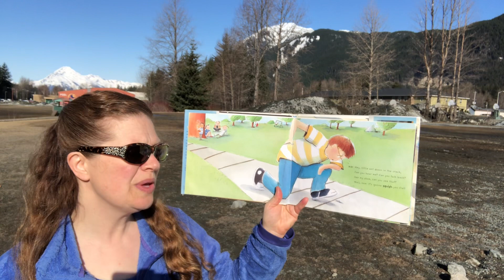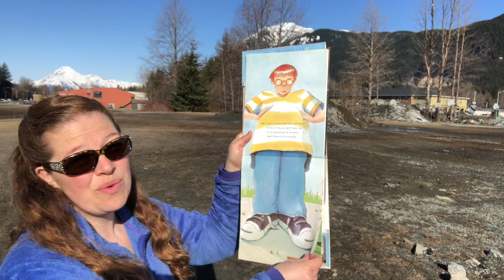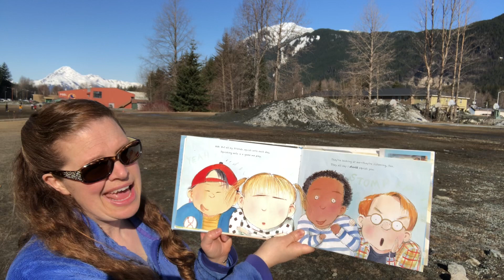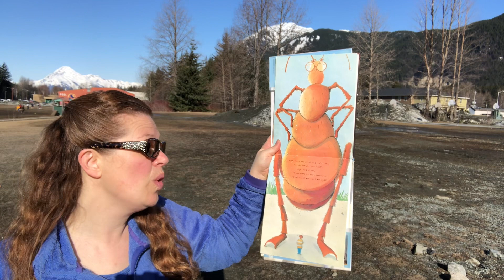Hey Little Ant